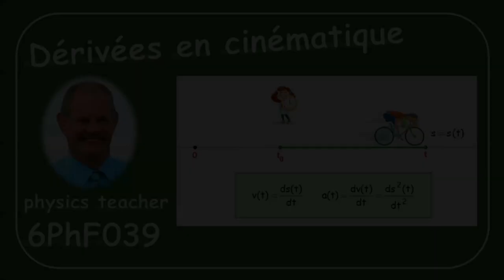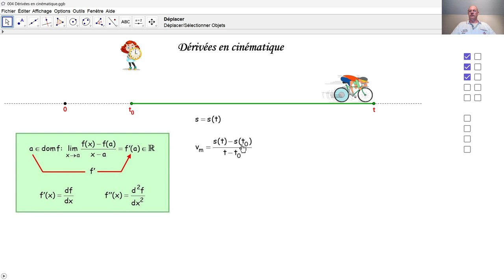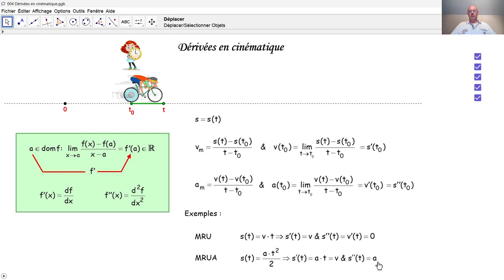Physique 6PhF039 Dérivées en cinématique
Ici on explique en détail pourquoi la vitesse est la dérivée de la position et pourquoi l'accélération est la dérivée de la vitesse. Nous appliquons cela lors des vidéos explicatives suivantes.